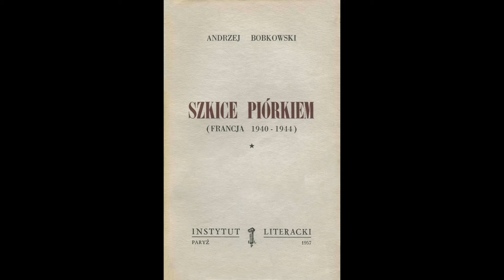#85 czyta Agnieszka Korzeniowska/Projekt Bobkowski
Agnieszka Korzeniowska, dziennikarka, specjalistka ds. Public Relations, marketerka. Absolwentka Dziennikarstwa i Komunikacji Społecznej Uniwersytetu Wrocławskiego. Przez 10 lat pracowała w mediach, by następnie dbać o relacje z nimi w roli rzeczniczki prasowej i specjalistki ds. komunikacji społecznej. Zarządzanie sytuacjami kryzysowymi to jej specjalność. Obecnie zajmuje stanowisko dyrektorki ds. marketingu w ZOO Wrocław, gdzie konsekwentnie buduje wizerunek tej instytucji. Wykłada na Uniwersytecie Ekonomicznym we Wrocławiu. Szczególnie bliskie są jej zagadnienia związane z CSR-em, zrównoważonym rozwojem i ochroną bioróżnorodności. Pomysłodawczyni i organizatorka pierwszego w Polsce kierunku studiów podyplomowych, łączącego marketing i wiedzę o przyrodzie, za który otrzymała nominację do Nagrody Inteligentnego Rozwoju. Prywatnie matka nastolatka i adoptowanego mieszańca boksera z amstaffem - psa Dobika.